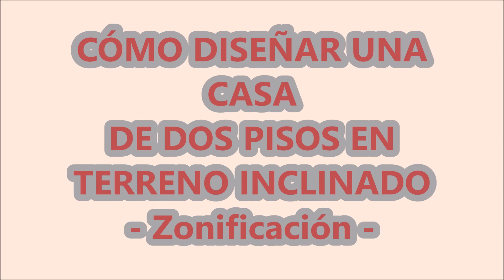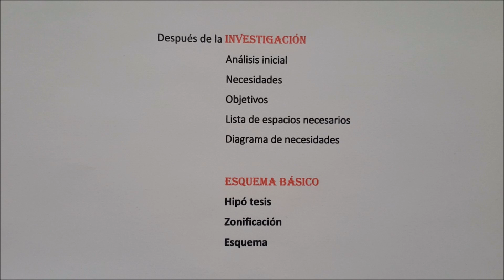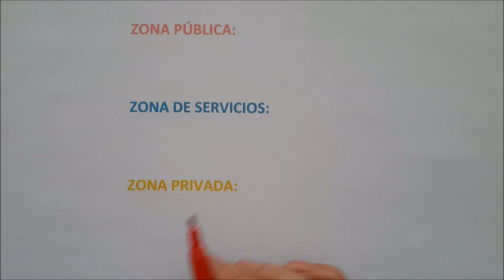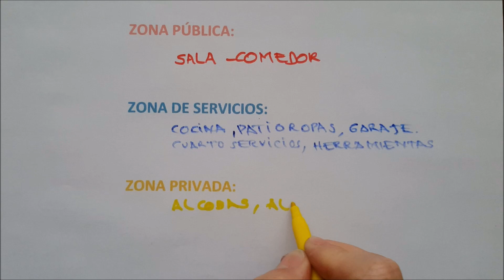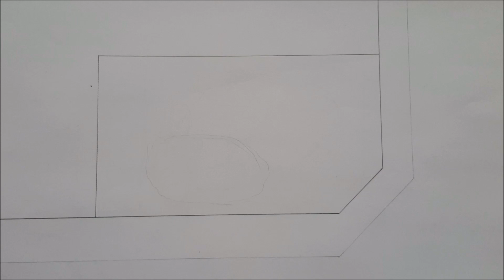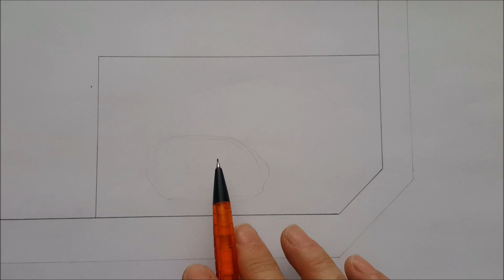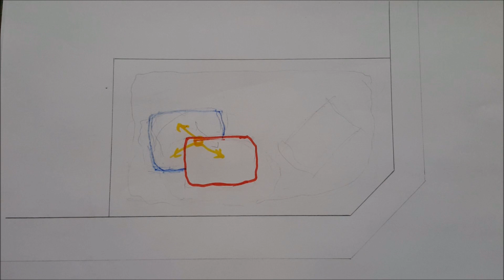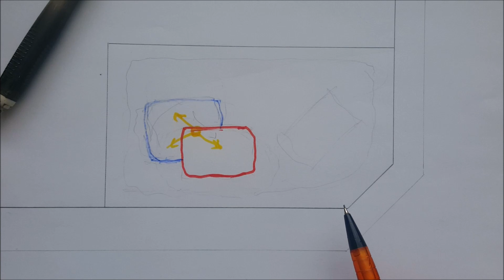DISEÑO DE UNA CASA DE DOS PISOS EN TERRENO INCLINADO. Zonificación - 2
DISEÑO DE UNA CASA EN TERRENO INCLINADO.    Zonificación - 2
Esquema básico, hipótesis, zonificación,  zona pública, zona de servicios, zona privada.
Aquí les dejo la lista de reproducción de todos los videos de DISEÑO DE UNA CASA EN TERRENO INCLINADO, desde el número uno